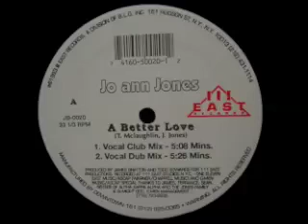Jo Ann Jones - A Better Love (Vocal Club Mix)